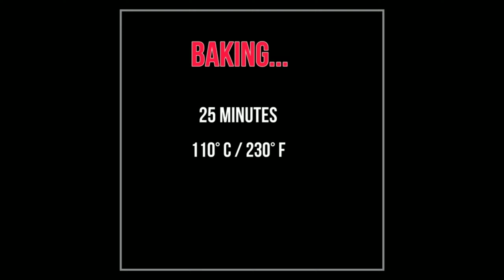Making Mini Joker / JOKER (2019) [Polymer clay tutorial]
In this video I will show you how to make dancing Mini Joker.